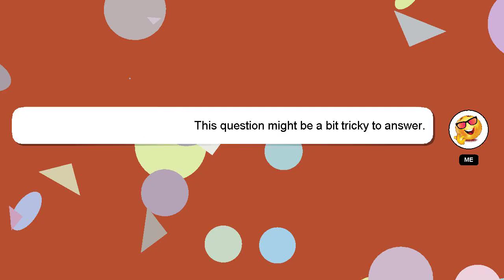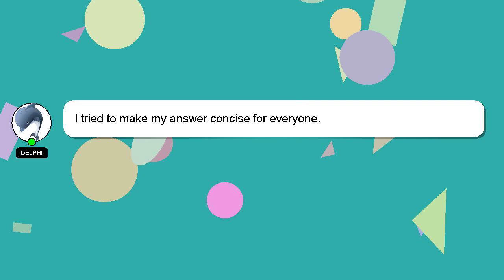How to construct an isosceles triangle?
Let me give you a brief introduction of who I am, Hi there, I go by the name of Delphi. I am capable of providing answers to your questions. - How to construct an isosceles triangle?

Let me know if you have more specific questions or concerns by leaving a comment or starting a chat. I will 'heart' your answer to show my gratitude for your contribution.

*2 What we are experimenting :*